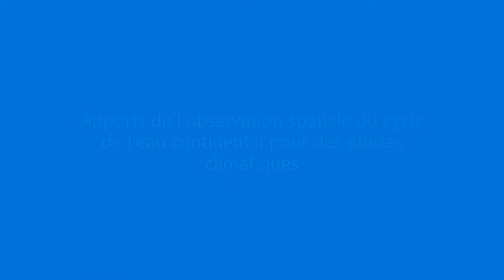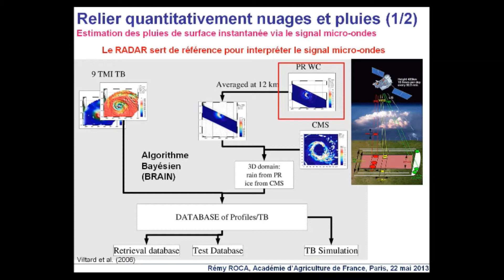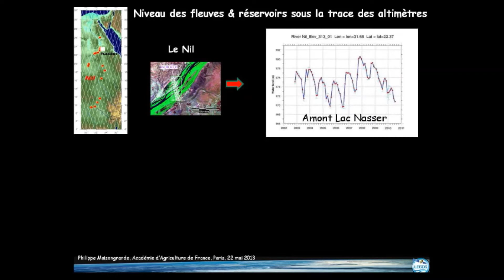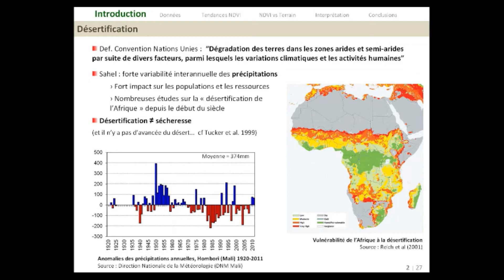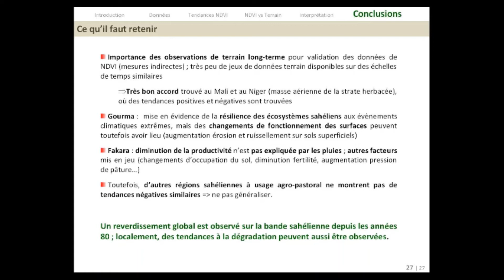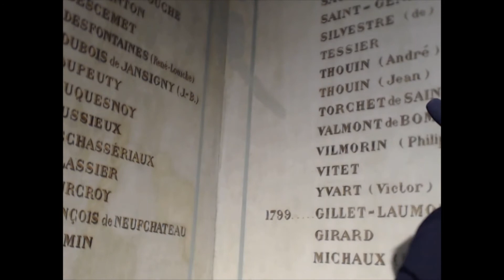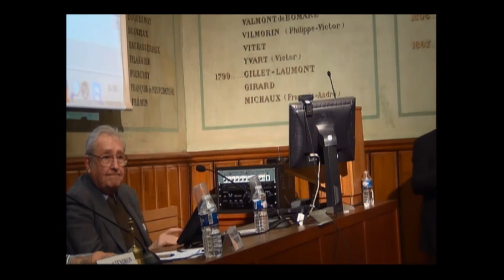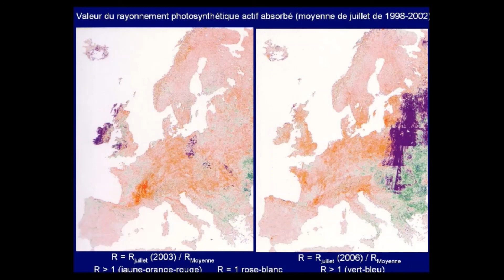22/05/2013 : Apports de l’observation spatiale du cycle de l'eau continental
Apports de l’observation spatiale du cycle de l'eau continental  pour des études climatiques
Séance organisée par Alain PERRIER

Si à l’échelle globale, le couplage du bilan radiatif (atmosphère-espace) avec les bilans d’énergie et de masse de l’atmosphère en liaison avec les bilans des interfaces océans et continents, donne des éléments de réponses consistants, seuls les modèles de circulation générale (GCM) peuvent traduire au mieux des connaissances récentes, les grandes variations climatiques du globe, et peuvent aussi tenter d’établir des prédictions futures au niveau des échelles relatives aux grandes régions. L’incertitude, en particulier en ce qui concerne le cycle de l’eau à ce niveau, reste grande. Aussi il semble très important de prendre connaissance de ce que les observations spatiales apportent comme informations engrangées depuis déjà trente ans. Le suivi spatio-temporel de nombreux éléments de ce cycle, associé à des progrès de fiabilité, de sensibilité, mais aussi de calibration, d’inter comparaison des instruments, sans oublier les progrès des modèles d’interprétations de ces données qui sont de plus en plus performants, conduisent à une évolution rapide de ces différentes données disponibles ainsi que de leurs qualités. Ces données sont devenues indispensables pour interpréter les tendances, régionales ou mêmes plus locales, dans leur évolution actuelle. Ces données d’observations informent d’une réalité qui permet de revoir et probablement d’améliorer à terme les schémas au sein des modèles de circulation générale. Cette recherche constante d’une vérité terrain, adaptée aux échelles spatio-temporelles des modèles climatiques, est devenue le maillon indispensable des avancées et pronostics futurs de bonne fiabilité. Cette séance permettra d’aborder les précipitations, données de base pour analyser le cycle de l’eau. Puis, compte tenu de ces apports, une analyse des différents compartiments (atmosphère, océan, continent et différentes échelles de bassin) sera présentée en fonction des moyens disponibles et illustrée par des exemples. Enfin une question sensible sera abordée, celle du sahel et de son évolution vers, non pas une désertification, traditionnellement annoncée, mais bien plutôt tout au moins actuellement vers un certain reverdissement.